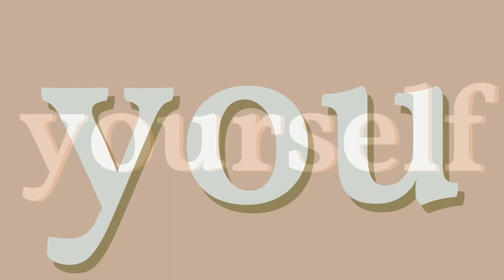Improving Communication in Your Relationship (S4E34) | ShrinkChicks with Jen & Em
Today on ShrinkChicks Emmalee and Jen are communicating about communicating! They discuss how to improve communication in your relationship(s), identifying your specific pain points when communicating, being the external processor or the internal processor, the difference between honesty and being harsh, asserting your needs vs. being controlling, what to do when you're having the same fight or disagreement over and over again, and effective communication strategies! The episode ends with a Dear Em & Jen about moving back in with your parents as an adult. Tune in to gain insight, awareness, and action!